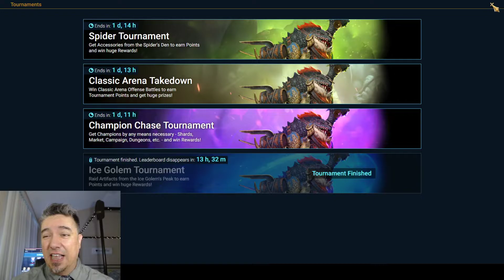A 2x Void shard pull that *isn't a disaster that ends in tears and self-doubt | Raid: Shadow Legends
So! it's a double percent chance for epics and leggos from void shards. This is typically a painful time for me. But is this time different?